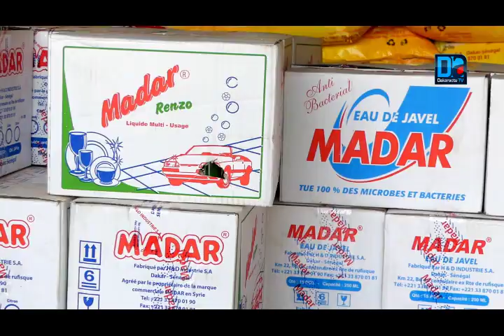Thiès : Démarrage des activités des 80 groupements de femmes du mouvement "And Suxali"